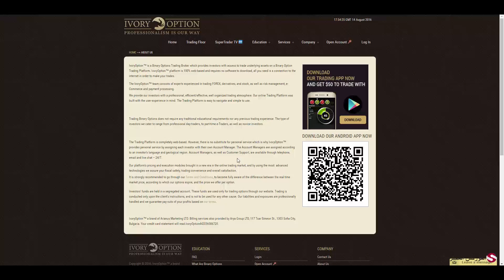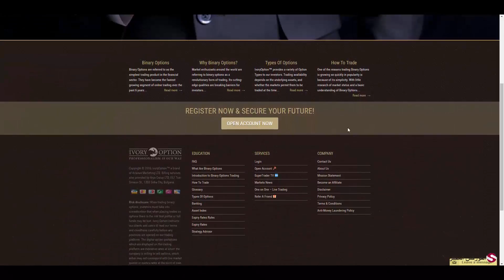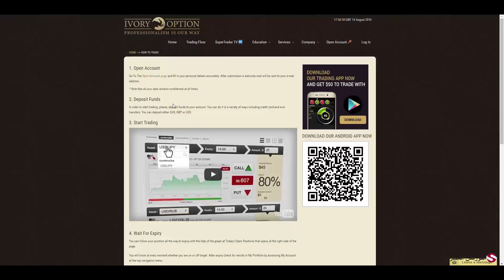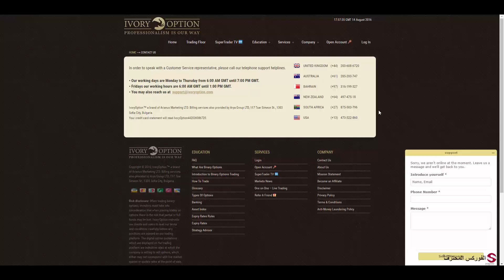إستعراض شرکة IvoryOption بواسطة PFOREX.COM